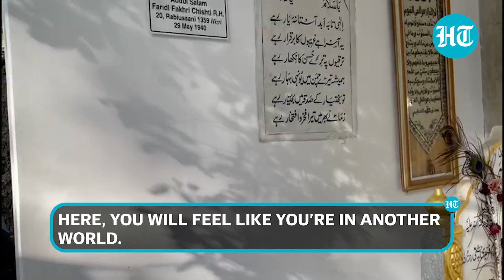Travel within Delhi with The Delhiwalla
It’ll be a while before we can jet about as we used to, but that doesn’t mean you have to stop exploring. There are gems hidden in every neighbourhood, natural and historical wonders to discover across the country. Here, Mayank Austen Soofi aka The Delhiwalla takes a walk around three of his favourite sites in the Capital.